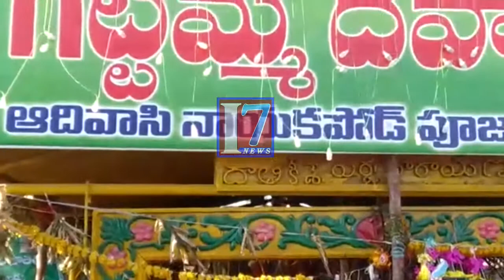medaram sammakka sarakka jatara ||warangal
మేడారం జన జాతర